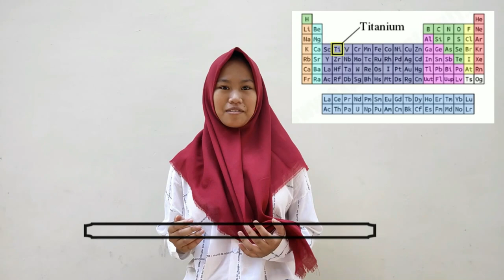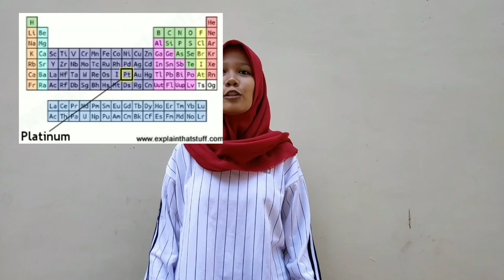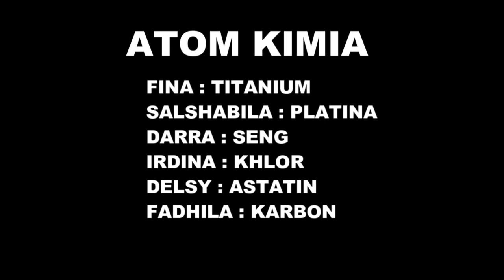Chemistry Around Us Eps. 01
Chemistry Around Us, adalah video yang membahas tentang unsur unsur kimia pada benda-benda yang ada disekitar kita, yang bertujuan untuk membantu kita dalam belajar kimia dengan lebih seru dan santai.
Video ini dibuat oleh siswa-siswi SMAN 1 Blitar

Selamat Belajar !

Pembimbing : Indah Sri Wulansari, S. Pd.